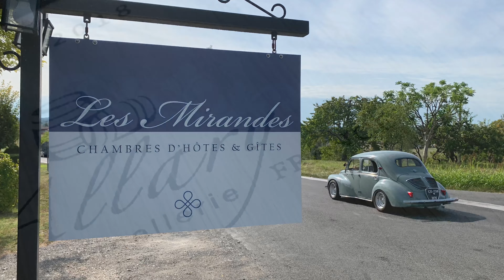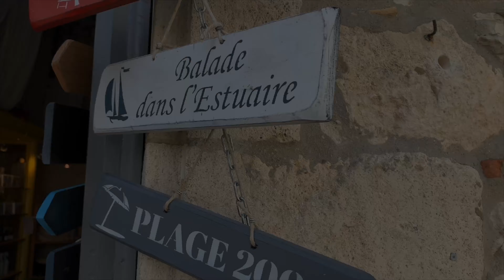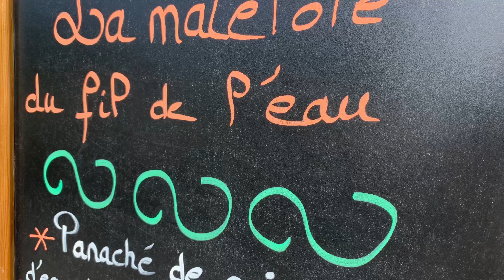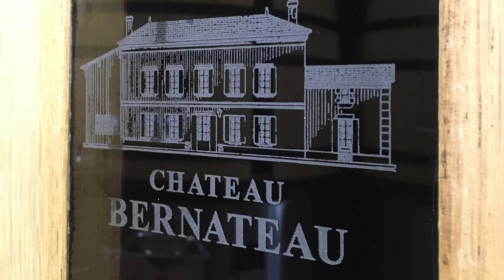Les Mirandes / Ontdek, Geniet, Beleef!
Culticulinair arrangement Les Mirandes